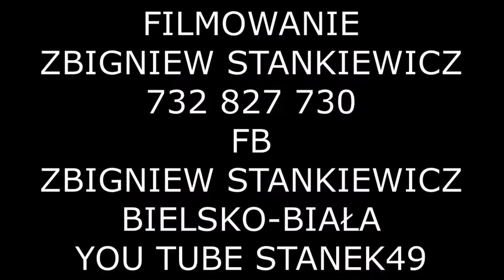STANEK49 KAPELA"PSIO CREW" Cz.1 -ROZPOCZĘCIE SEZONU PASTERSKIEGO w WOJ.ŚLĄSKIM RYCHWAŁD 23.04.2022